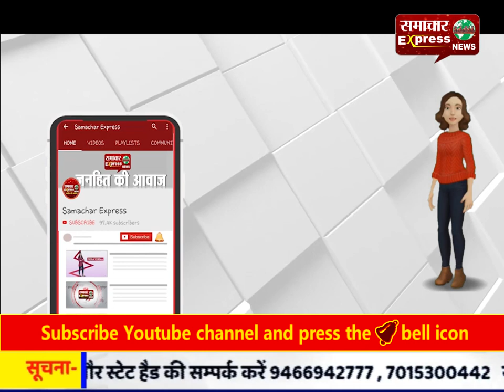आज यूके ने भी माना दुष्यंत चौटाला हैं युवाओं के आइकॉन